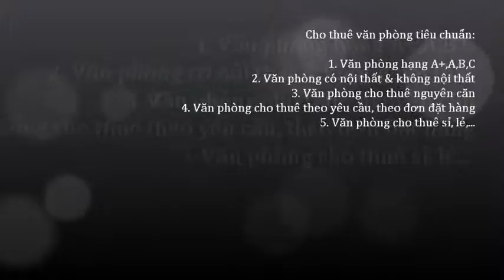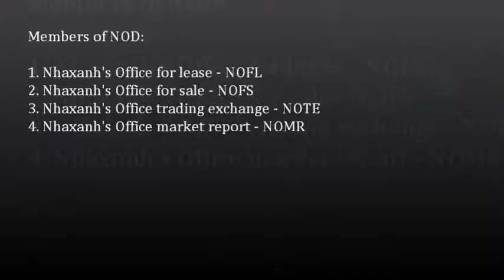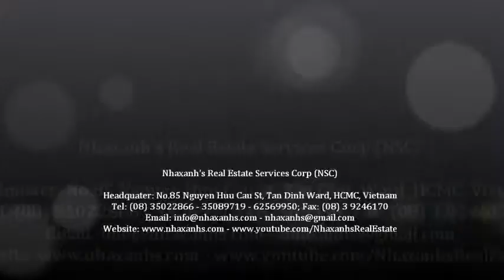Khuyến mãi văn phòng cho thuê; 0917936444 - 0919532444 -- 0917283444